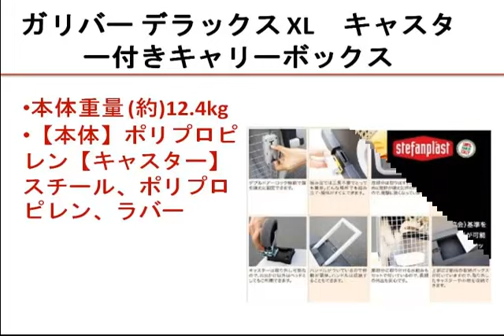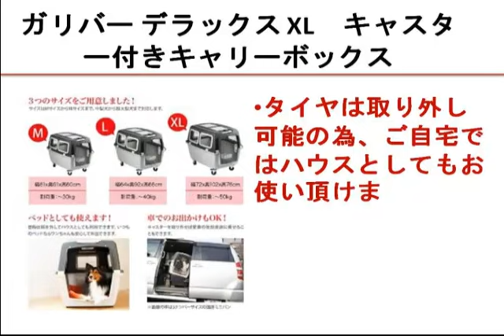ガリバー デラックス XL キャスター付きキャリーボックス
amazon.co.jpでここで購入

Product Features
• 本体サイズ 幅72×奥102×高76cm
• 耐荷重 ~(約)50kg
• 本体重量 (約)12.4kg
• 【本体】ポリプロピレン【キャスター】スチール、ポリプロピレン、ラバー
Product Description
人気商品バリケンネル型のケージに、タイヤと取っ手が付いて 更に便利なりました。 バリケンネル同様IATA（国際航空輸送協会）の基準をクリアしている安全設計の為、世界中でペットとの旅行をお楽しみ頂けます。タイヤは取り外し可能の為、ご自宅ではハウスとしてもお使い頂けま。

より多くの製品の詳細を読む